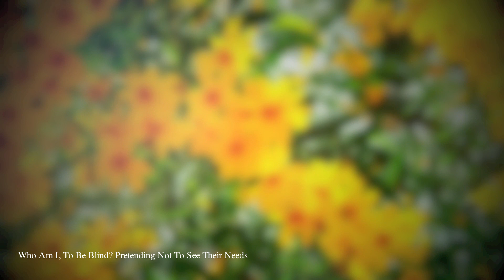Michael Jackson - Man in the Mirror (Jang Li Harmonica Cover)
新的一年又到了
祝福大家丁酉年 家家戶戶雞祥如意
僅以這首ＭＪ的鏡中人
獻給所有的好朋友們 ：）

Jang Li, a famous & professional harmonica performer from TAIWAN.
THREE WORLD CHAMPIONS of World Harmonica Festival.
(Jazz Chromatic & Diatonic Harmonica: Blues / Rock / Folk / Country in 2009. Harmonica Trio in 2013.).

李讓來自台灣，榮獲得世界口琴大賽(WHF)三項冠軍：2009雙料冠軍（半音階口琴爵士組＆十孔口琴藍調/搖滾/民謠/鄉村組）、2013所屬茱蒂口琴樂團奪得三重奏冠軍。2015年與長榮交響樂團合作於臺北國家音樂廳演奏半音階口琴協奏曲〈羅馬尼亞幻想曲〉，2016年8月茱蒂口琴樂團【測繪者】組曲於國家音樂廳首演。現為專職口琴音樂家，在茱蒂口琴樂團中負責半音階口琴。